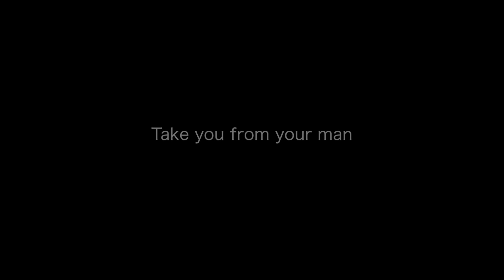Take You From Your Man Music Video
Matt has decided to flush his dreams down the toilet, and get a real job as a janitor at a middle school. Instead of making art, he's wiping it off of the stall doors with paint thinner, but opportunity can be found in the strangest of places... and under the strangest of circumstances...

Big Thanks to all the amazing "Teachers" and "Students" of the school!

Honorary Annual Valentines Dance DJ: Vernon Marsh, Drummer for the band "Ross Hollow".

Principal: Mr. Tony Soverns
Executive Administrative Assistant: Mrs. Shirlee Parmelee
Front Office: Mrs. Laura Soverns
School Nurse: Dr. Johnson
Music Teacher: Mr. Nate Gray
Art Teacher: Mrs. JJ Held
3rd Grade Teacher: Mrs. Jody Shell
Marching Band: Logan Hamilton, Graham Longnaker, Draven Smith, Mason Perrin
Dean of Boys: Mr. Jack Norris Jr
Dean of Girls: Mrs. Angel Koons
Math Department: Mr. Phineas Yoder
Shop Class and Horticulture: Mr. Jeff Koons
Physical Education: Miss. Rubber Chicken
Lunch Lady: Ivy Smith
Extra Special Line Leader: Lyle Smith
Valedictorian: Sophie Shell
Metal Detector Operator: Barb Marsh
Class President: Kassie Barnes
After School Detention Administrator: Savanah Price-Goebel
Morning Announcements: Cameron Sharp
Janitor: Matt Soverns

This is an Insatori Films production